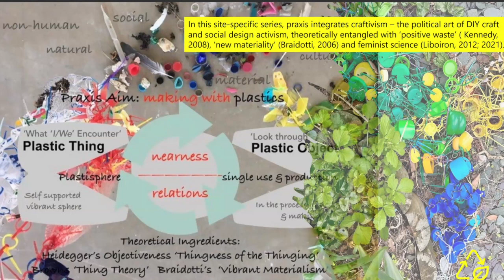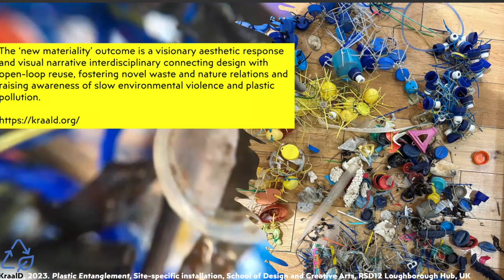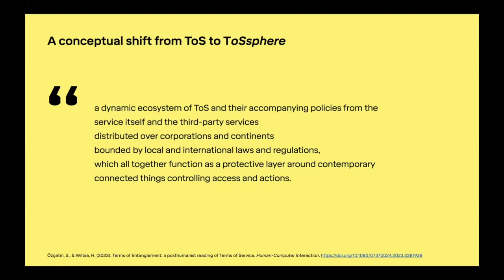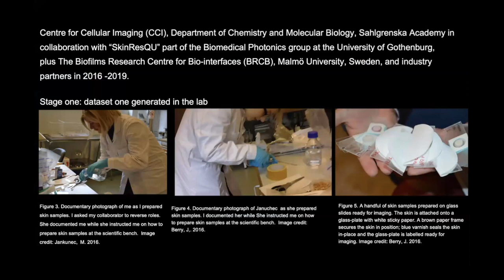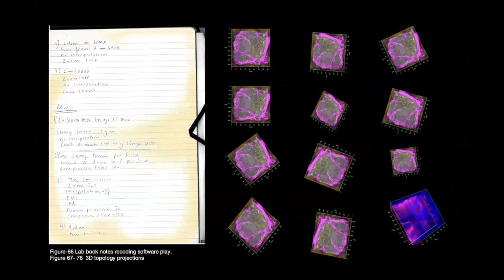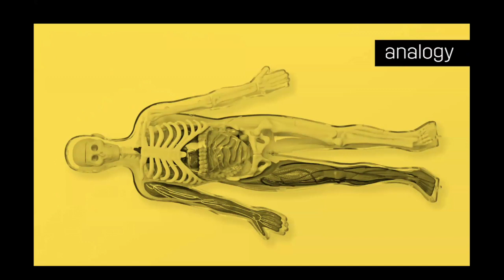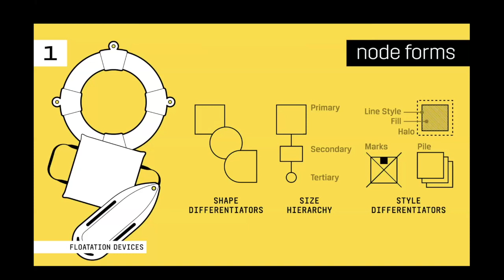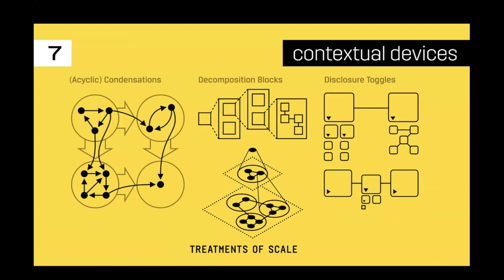Mapping Studio: Unmapped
These exhibits are a departure from pictorial maps. Two site-specific installations (KraalD, Özçetin & Özçetin) mapped systems so they could be experienced from multiple points of view. The third, an experiment in art-science collaboration (Berry-Firth), resulted in richly rendered systemic representations of scientific findings. Also presented is the inventory of graphical devices and an opportunity to consider notations in multi-media mapping (Stoyko).

Presenters
Katarina-Dimitrijevic aka KraalD | Plastic Entanglement—A visual narrative with single-use plastics
Seda Özçetin and Şeyda Özçetin | Mapping a ToSsphere: Actors and relations that constitute complex policy ecosystems
Joanne Berry-Frith | Art-Science Collaboration Framework: Play as a concept
Peter Stoyko | Anatomy of System Notations: A comprehensive inventory of graphical devices

Commenter
Sally Sutherland | University of Brighton